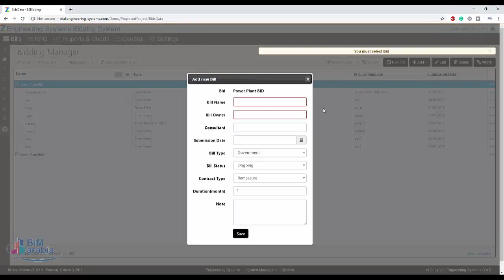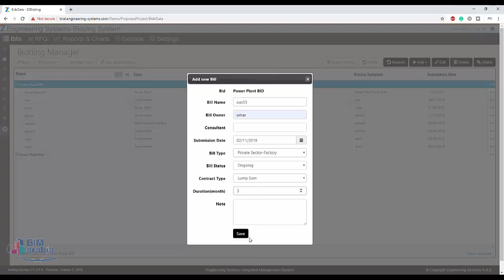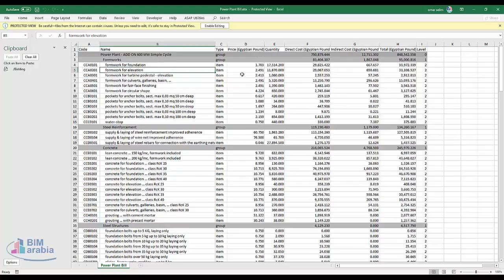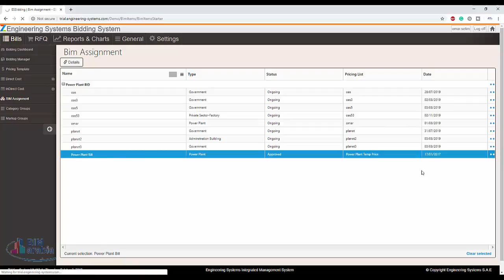zbuilder online bidding